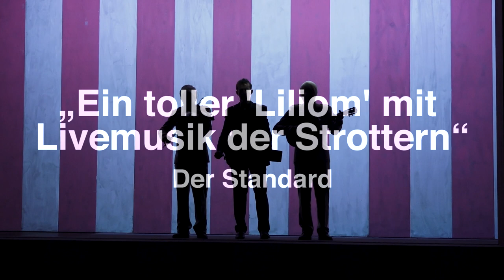Liliom Ferenc Molnár Trailer Landestheater Niederösterreich - Vereinigte Bühnen Bozen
LILIOM von Franz Molnár
Deutsch von Alfred Polgar
Landestheater Großes Haus
Eine Koproduktion mit
den Vereinigten Bühnen Bozen

Er ist Karussellausrufer, ein Frauenheld und Hallodri: Liliom verdreht im aufgeheizten Milieu im Prater jungen Frauen den Kopf und den Herren, die frech werden, den Arm. Als er sich in das Dienstmädchen Julie verliebt und deshalb von seiner eifersüchtigen Chefin entlassen wird, fällt er in ein Loch: Konfrontiert mit der Leere seines Daseins, ohne Aussicht auf eine finanzielle Besserung der Lebensumstände, versinkt Liliom in Spielsucht und Aggression. Einziger Ausweg scheint ein von seinem zwielichtigen Freund Ficsur vorgeschlagener Raubüberfall. Das soll schnelles Geld für ihn und seine kleine Familie bringen. Trotz schlechten Gewissens entscheidet sich Liliom, Teil des Verbrechens zu werden – doch der Plan geht schief …

„Liliom“, erschienen 1909, gehört zu den bedeutendsten Theaterstücken des 20. Jahrhunderts. Der Autor Franz Molnár erzählt mit viel Gefühl und zartem Humor vom unbedingten Wunsch nach Mehr und von der Sehnsucht nach einem besseren Leben. „Liliom“ entsteht als internationale Koproduktion des Landestheaters Niederösterreich und der Vereinigten Bühnen Bozen. Der renommierte österreichische Regisseur Rudolf Frey inszeniert in der Spielzeit 2018/19 zum ersten Mal am Landestheater Niederösterreich und wird Franz Molnárs Stück mit einem internationalen Ensemble aus SchauspielerInnen und dem bekannten Musikerduo „Die Strottern“ sowie dem Drehleierspieler Matthias Loibner auf die Bühne bringen.

Inszenierung Rudolf Frey
Bühne Vincent Mesnaritsch
Kostüme Aleksandra Kica
Musik Die Strottern
Musik Matthias Loibner

Liliom Tim Breyvogel
Julie Hanna Binder
Marie Josephine Bloéb
Frau Muskat Patrizia Pfeifer
Luise Gemma Vannuzzi
Frau Hollunder Wiltrud Schreiner
Ficsur Dennis Cubic
Wolf Beifeld Tilman Rose
Linzmann, Der Polizeikonzipist Sven Kaschte
Der Stadthauptmann, Erster Polizist, Erster Detektiv Klemens Lendl (Die Strottern)
Berkovics, Zweiter Polizist, Zweiter Detektiv David Müller (Die Strottern)
Ein Schutzmann, Arzt, Dr. Reich (Der Gutgekleidete), Stephan Kadar (Der Ärmlichgekleidete) Matthias Loibner